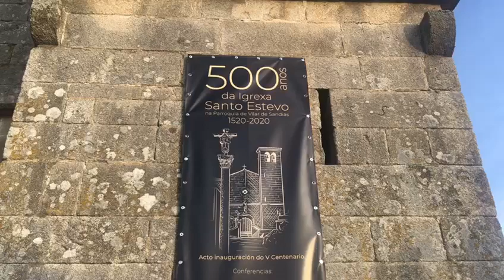La iglesia de Sandiás conmemora sus 500 años